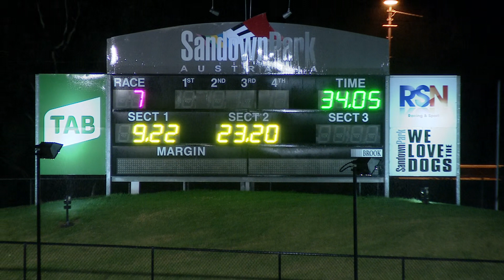SAN THU 25 FEB 21 R7